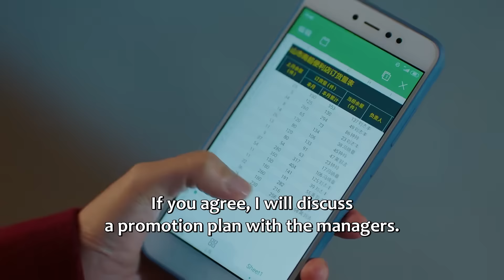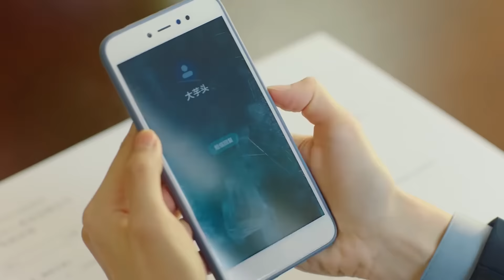🌱灰姑娘帮助富商解决所有滞销产品，立马被聘用到高级公司！| 生活在别处的我 What If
🌱平行世界中的两种人生，活出不一样的精彩！
      Two lives in parallel worlds, living different wonderful lives!